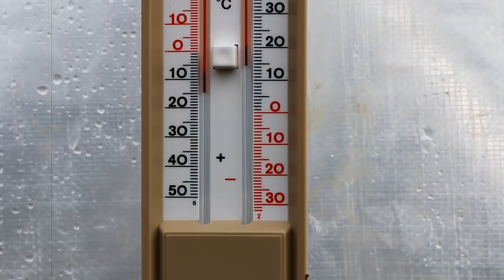Récoltez 200kg de tomates sur 24 m²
INCROYABLE: Pour tout savoir sur la recette d'engrais liquide cliquez sur le lien suivant

Vous voulez voir et télécharger les 3 e-books GRATUITS + 1 tableau GRATUIT, Cliquez sur le lien suivant

Vous voulez un jardin BIO productif ? Un bonheur au quotidien ? Visitez le pack e-book + 6 vidéos, Cliquez sur le lien suivant